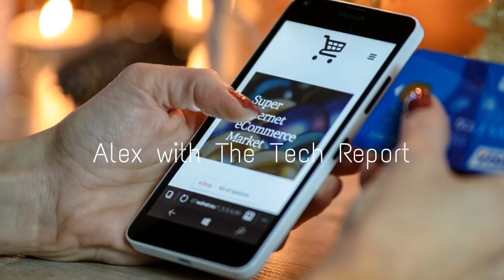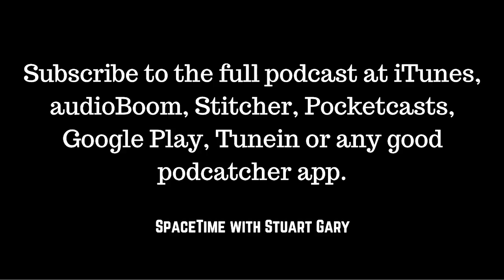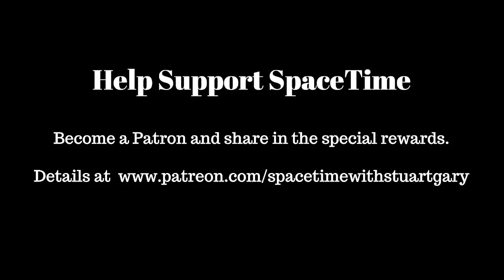Not So Common | SpaceTime with Stuart Gary S21E66 | Astronomy Podcast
*Ultra-bright early galaxies may be less common than we think
Astronomers have discovered that one of the brightest galaxies in the distant universe isn’t so far away after all. The findings have profound implications for models of how galaxies formed when the universe was in its infancy.

*Early opaque universe linked to relatively few galaxies
Astronomers have discovered that the most opaque place in the universe 12 and a half billion years ago -- contained relatively little matter. The new findings may eventually shed light on another phase in cosmic history.

*Mysterious interstellar rogue planet could be a brown dwarf
Astronomers have discovered a mysterious object in interstellar space which appears to be right at the boundary between a giant planet and brown dwarf. The object is more than a dozen times more massive than Jupiter and has a surprisingly strong magnetic signature.

*Gilmour Space achieves record thrust in hybrid rocket engine test
Gold Coast based space systems start up Gilmour Space Technologies, has conducted its most powerful orbital engine test so far – achieving 80 kilonewtons or 18,000 pounds of thrust during a 17 second burn of its experimental hybrid rocket engine.

*Electron rocket launch delayed
New Zealand space launch company Rocket Lab has delayed their next orbital flight until November because of technical issues. The Auckland based company says ongoing concerns with the Electron launch vehicles motor controllers are behind the delays

New drugs in the battle against escalating rates of obesity and associated metabolic diseases.
Australians living far longer than their British and American counterparts.
3.4 billion year old fossils from Western Australia found to be chemically similar to modern bacteria.
The world's oldest cheese discovered in an Egyptian tomb..
Alex on Tech: new smart phones here but people are waiting for 5G to come.

(mobile friendly).